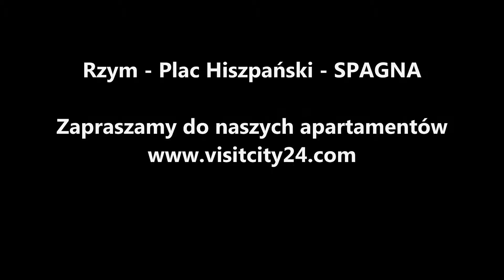RZYM - Plac Hiszpański - Spagna VISITCITY24.COM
Plac Hiszpański - a zwłaszcza Schody Hiszpańskie to jedno z najbardziej znanych miejsc w stolicy Włoch. Z pewnością spotkacie tu tłumy turystów - ale na pewno warto odwiedzić ten plac i posiedzieć chwilę na słynnych schodach.